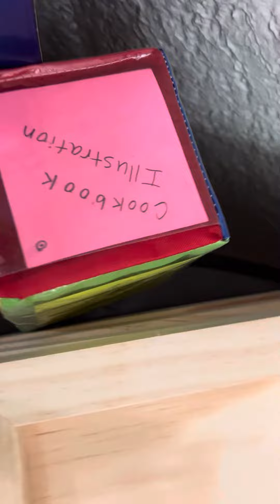“Draw With Me 366” $1k Challenge. Day Eighty.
Around our world. It’s been 80 days now. Drawing one sketchbook page per day for an entire year! We’re using these randomly selected Drawing Prompts combined daily with a random Artist’s Obstruction. My collaboration partner stands to gain $1k in exchange for the completed book. Join us at home in your own sketchbook for the fun of it!